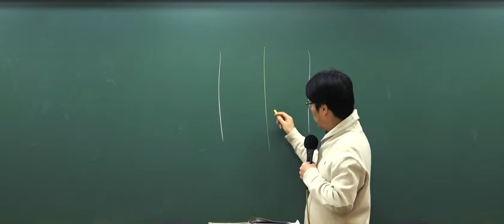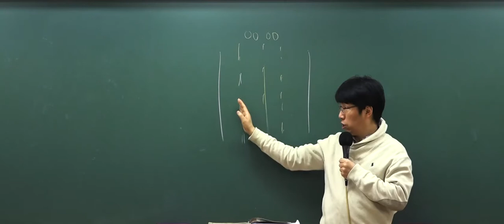9급 운전직공무원 도로교통법규 중 '가변차로'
9급 운전직 공무원 대비 단기속성 이론집중특강!

반드시 출제되는 이론을 집중정리합니다.